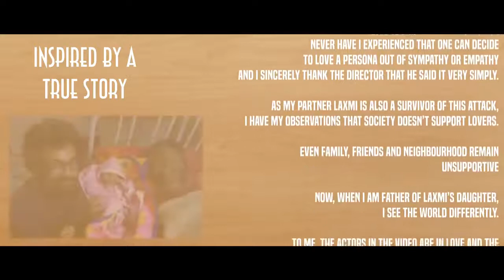ACHICHI LAKTI HO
Power by ADDY NAGAR and VIJAY JAMMERS